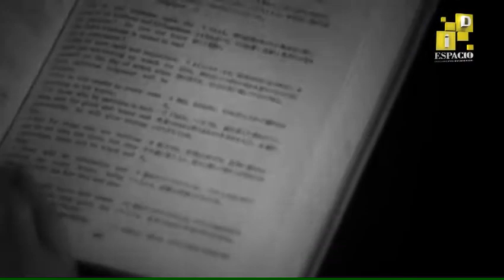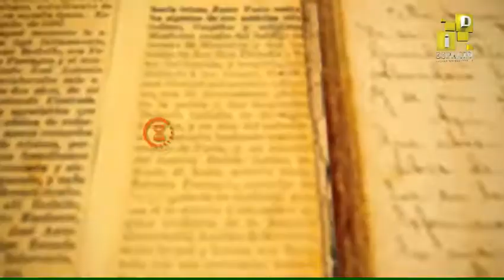Rodulfo Figueroa Esquinca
Biografía del poeta Rodulfo Figueroa Esquinca. Revista de Divulgación científica y cultural de la Universidad Autónoma de Chiapas.